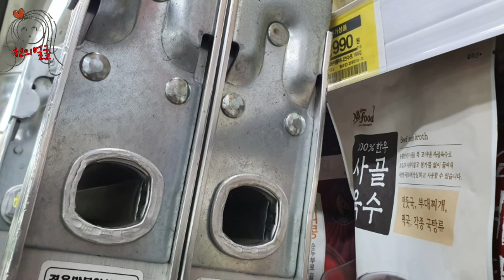숨은얼굴찾기 표정찾기 눈빛찾기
자연이나 사물에 생명을 불어 넣어 주세요 🥰 ㅎㅎ